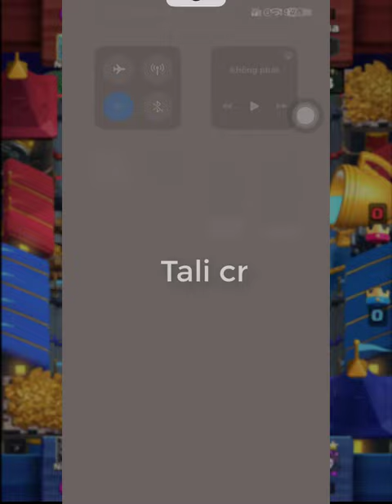Giant rage mini pekka dark prince best deck Clash Royale AMIR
Welcome to Mhero1
your coopertation.